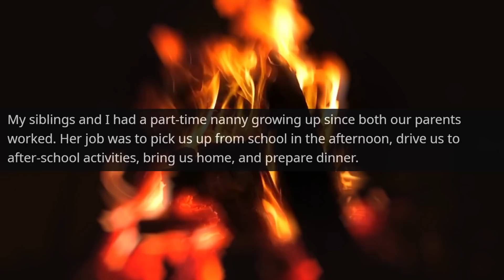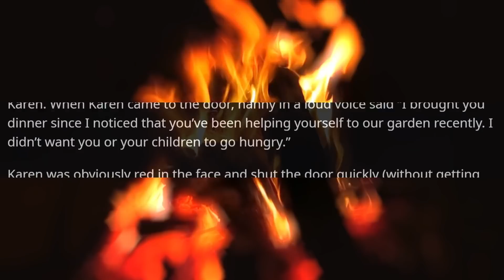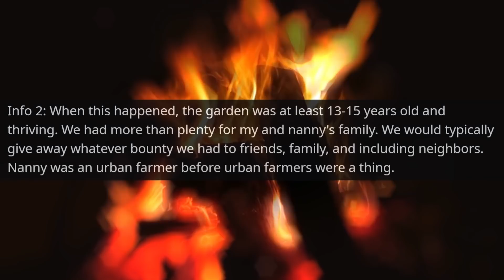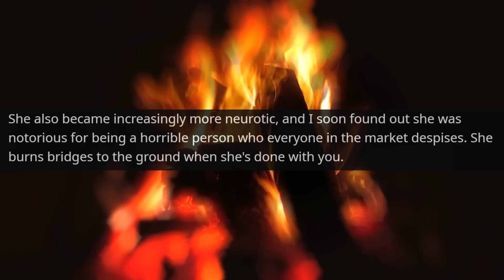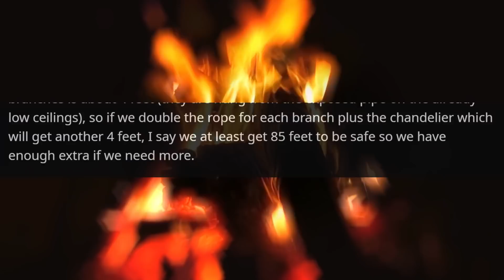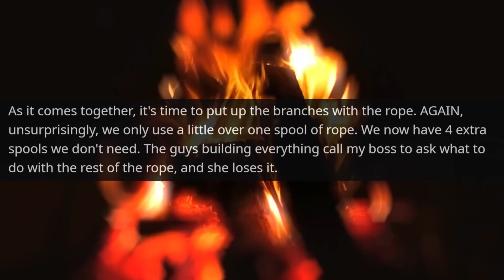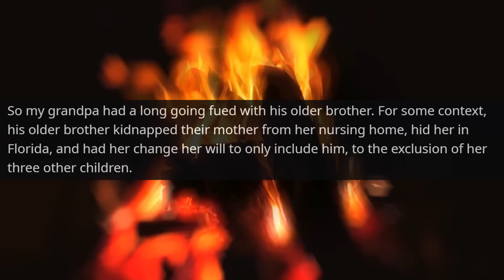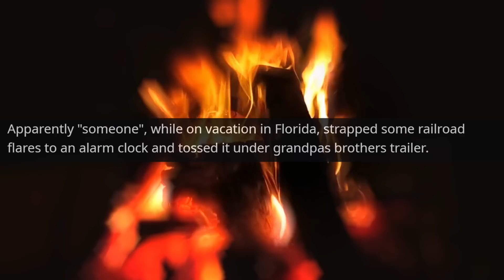BROTHER After Funeral, I'm Going to be The Owner of Your family's Company and House r/EntitledPeople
Hello,